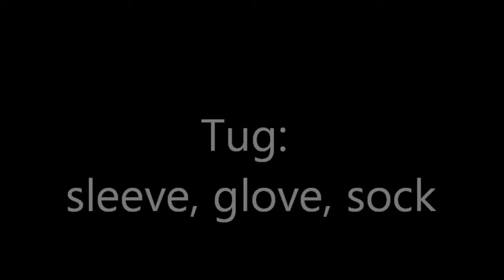Eddie tugging glove , socks jacket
A service dog may need to help its owner with the removal of clothing items such as gloves, socks, and jackets.  Eddie started with a glove then moved to a sock. To let him know he was doing the right thing, I had the glove on and I clicked each time he showed interest. this is called shaping. Eventually the touching became a nibble and the nibble became a pull and thus the  'Tug' command is being shaped. With the sock:  Eddie had the tug idea I just needed to transfer it to my foot. so I put the sock on my hand to start as the concept was there  and then  moved it to my foot and continue to click with each response.  When it came to the jacket.  Eddie had been slightly nibbling on my jacket for a long time and as long as he was gentle I did not dissuade him of this as I knew he would need this trait in the future. I actually began shaping this long ago, but there is still no cue given at this time. Eventually the cue will be added and he will tug the jacket on cue.    If you have a behavior that you think is bad or annoying, try to think of a use for it and then shape it. Once it is shaped and cued, the dog should only do it when asked.